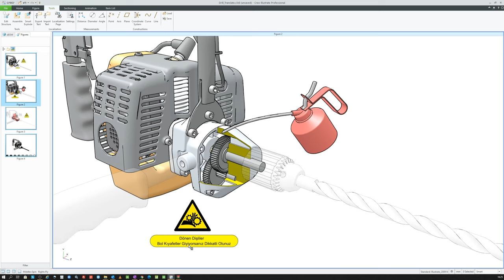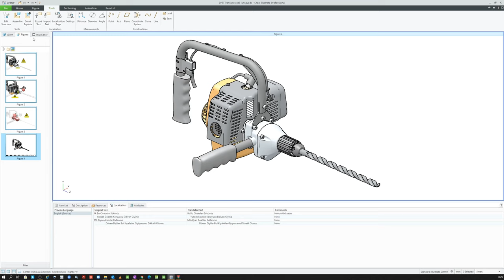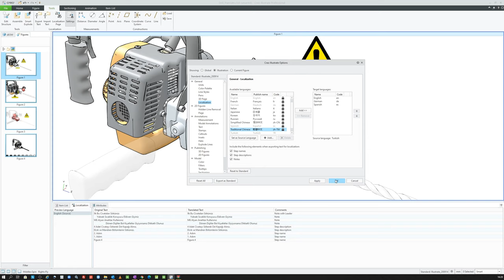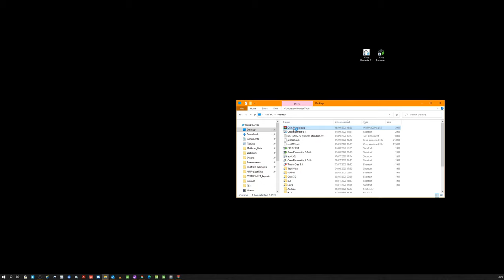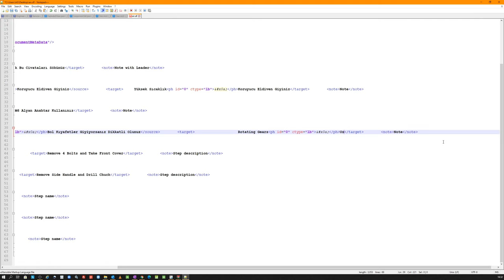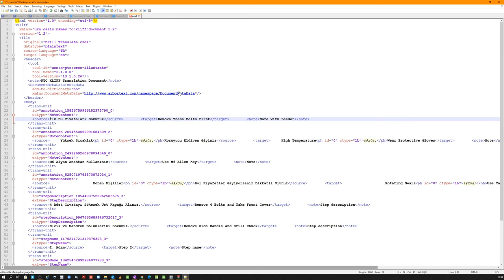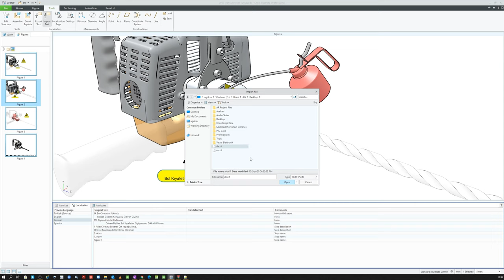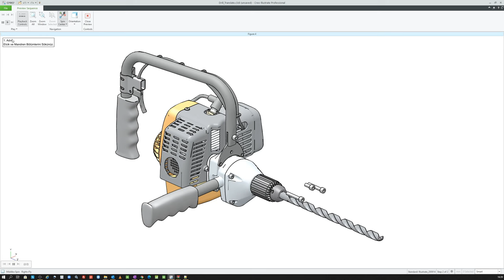Creo Illustrate - Localization Tool Kullanımı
Creo Illustrate ile hazırladığınız figürler içinde yer alan tüm notları ve animasyon açıklamalarını, figür içeriğini değiştirmeden ve bozmadan hızlı bir şekilde hazırladığınız farklı bir dil formatına çevirebilirsiniz.